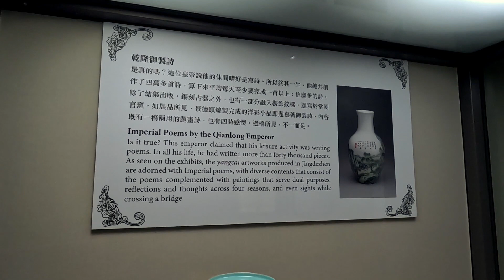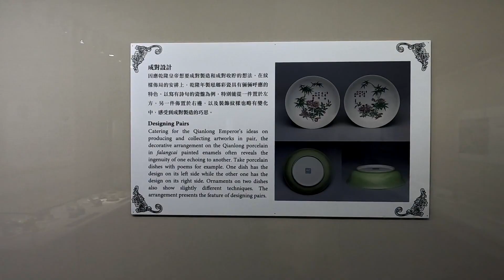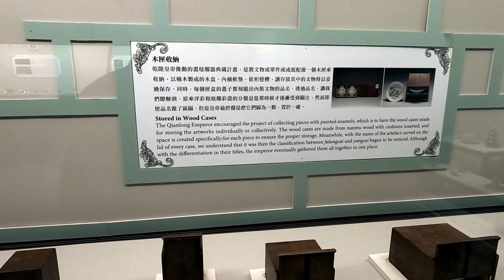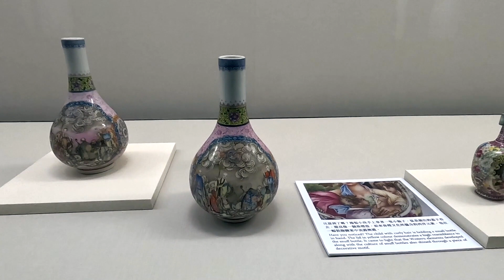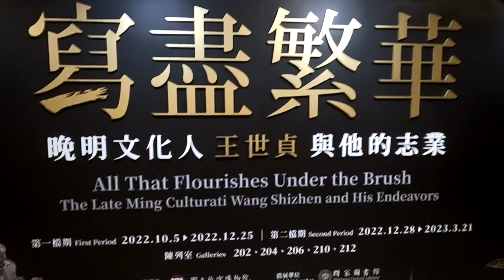台北故宫瓷器 2 清宫珐琅彩特展 台北10日系列 -23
清宫珐琅彩瓷器
官窑中的官窑
最奢华的艺术品